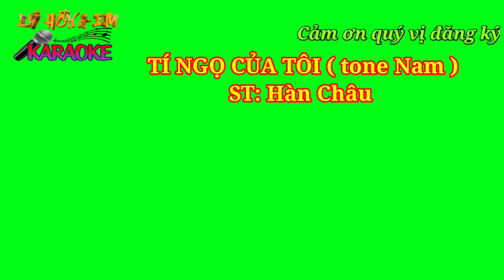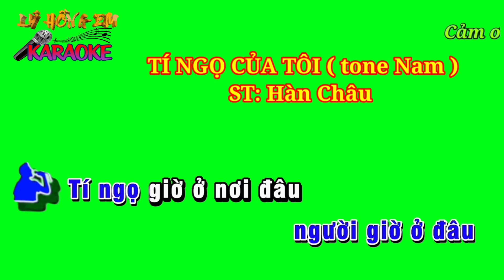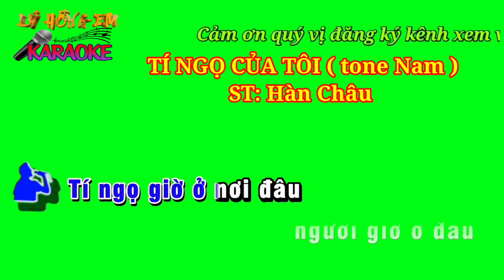Karaoke nền xanh TÍ NGỌ CỦA TÔI ( tone Nam ) ST: Hàn Châu